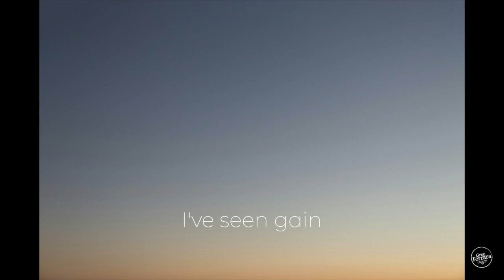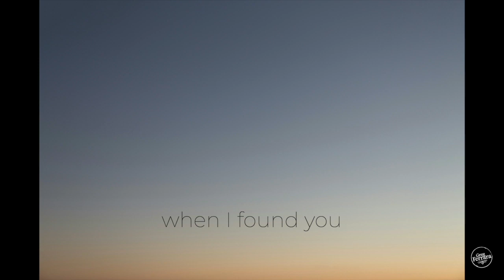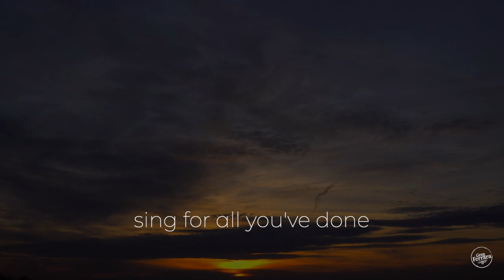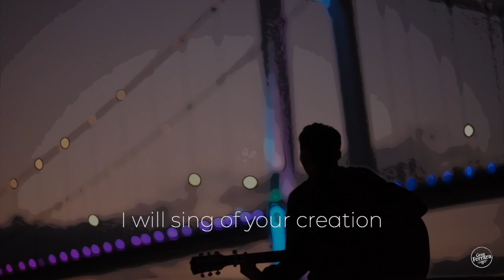I've Seen | Official Lyric Video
I've Seen by Greg Ferrara, released in 2009.

I've Seen
I've seen joy
I've seen pain
I've seen loss
I've seen gain

I've seen wealth
Poverty
Desert lands
raging seas

I will sing of your creation
Sing for all you've done
My God... Father, Spirit, Son

I've seen hope
and despair
longing hearts
answered prayer

I saw love
When I found you
In all you are
and all you do

Copyright Greg Ferrara Music 2009